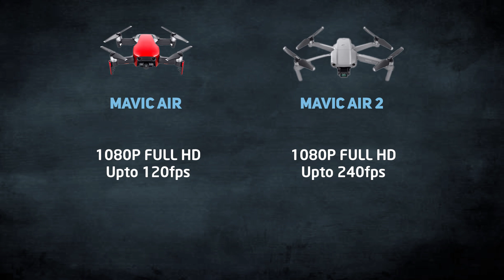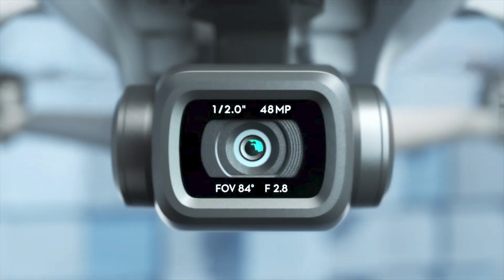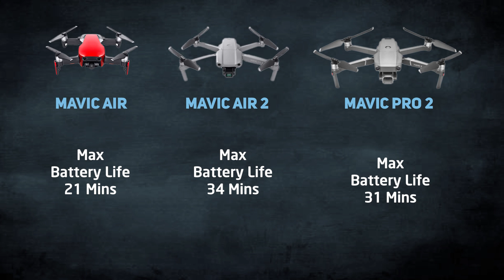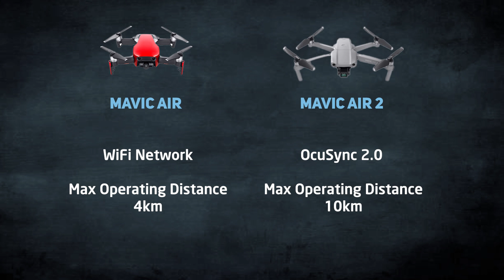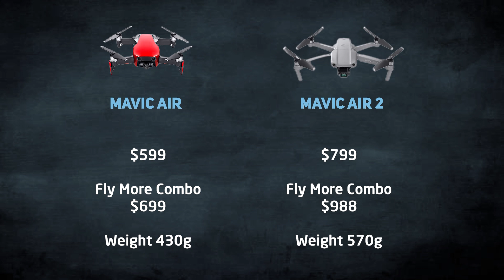DJI නවතම Mavic Air 2 ඩ්‍රෝනයේ පෙරදසුන (Preview in Sinhala)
පසුගිය 27වන දින DJI සමාගම විසින් ඔව්න්ගේ නවතම Mavic Air 2 ඩ්‍රෝනය හඳුන්වා දීම පිලිබදව නිල වශයෙන් දැනුම් දෙනු ලැබුවා.
මෙම වීඩියෝව මගින් අප මෙම ඩ්‍රෝනයේ නවතම විශේෂාංග පිලිබදව කතා කරනවා.

ඔබට අප සමග පහත සදහන් Facebook සහ Instagram ගිණුම් හරහා සම්බන්ද විය හැක